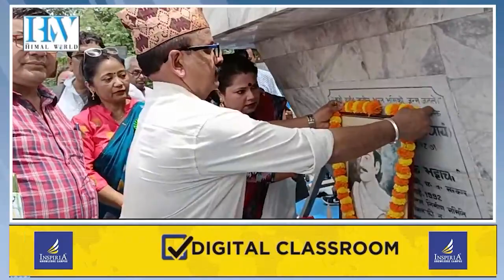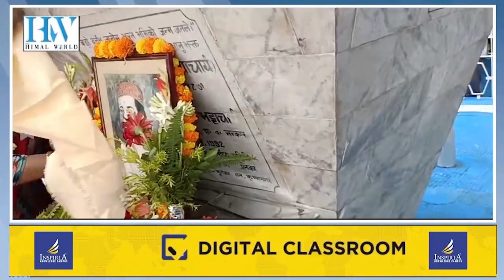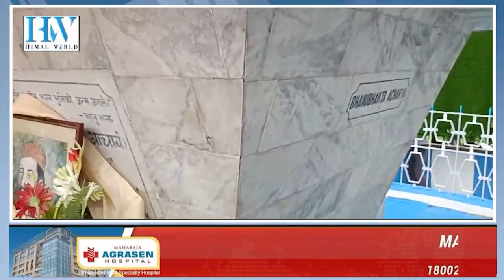Bhanu Jayanti celebrationsOrganised by Siliguri Bhanu Jayanti Samaroha Samiti | RECORDED LIVE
Bhanu Jayanti celebrations
Organised by Siliguri Bhanu Jayanti Samaroha Samiti